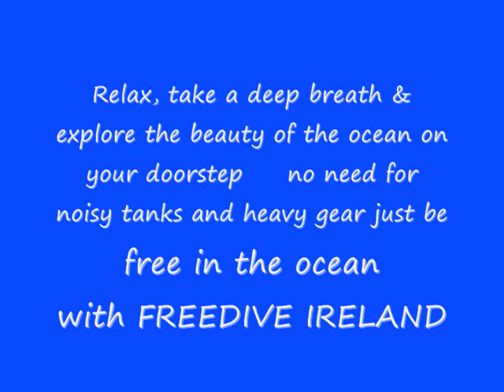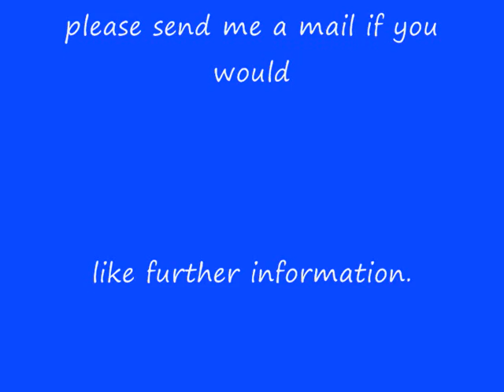Snorkel intro 2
Snorkel freedive spearfish underwater